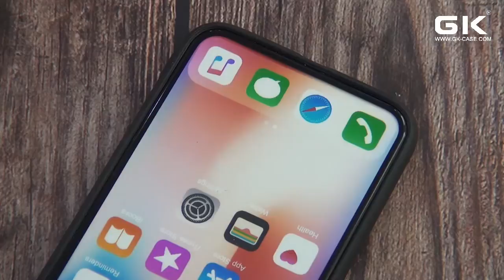NP 6393 满滴胶彩绘金箔壳 玻璃壳素材